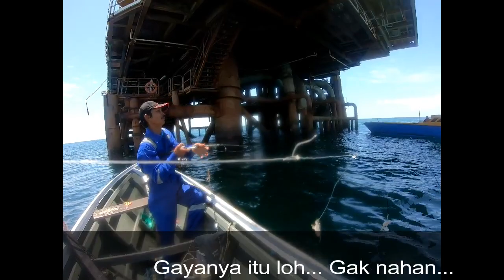Strike GT monster Main Line Putus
Salam Jumpa Teman2

Kali ini Video Team Borneofield sedang strike dan bertarung melawan Giant Travely berukuran besar

Seru sekali

Tapi sayang Line putus Pakai PE 2  , Putus mungkin PE nya sdh Retas sayang sekali :D

Atau Bisa jadi Skill kami yg kurang mumpuni
dan yg intinya Belom Rejeki Ikan bisa dibawa pulang

Yang penting Seru dan keseruan ini sayang untuk dilewatkan. Kami abadikan dlm bentuk Video dan semoga menghibur

Terimakasih